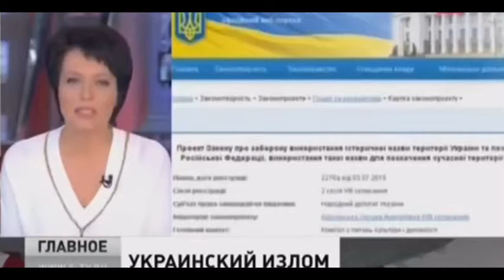Украина хочет запретить название государства Россия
У нас всегда свежие новости. Новости и слухи сегодня.
От 5179 р. каждый день на компьютерном устройстве.

Свежие новости, что происходит,  слухи.
Новости россии, новости россии сегодня новости сегодня.
Новости донбасса,
война на украине,
боевые действия на украине. Потоп. Наводнение. Ураган.
Украина новости сегодня,
ополчение донбасса,
нацгвардия украины.
 Горячие новости. нсс. Наводнение.